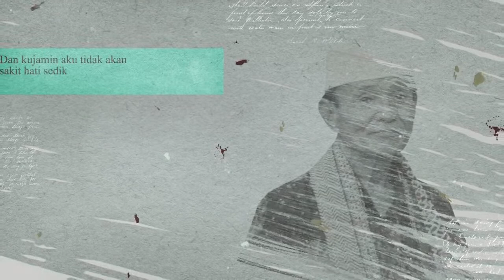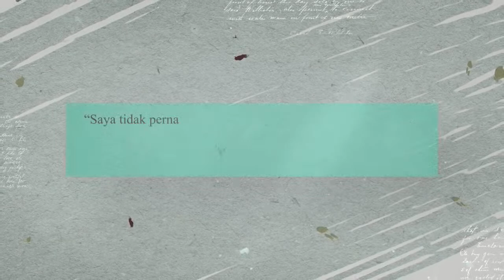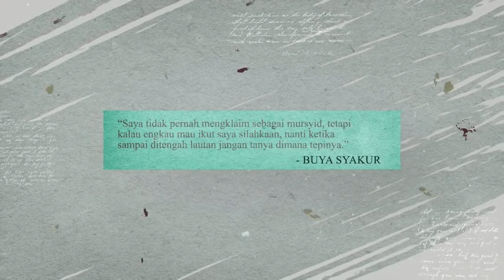🔴Live Ngaji Online Kajian Kitab Fi-Zhilalil Qur'an & Gelombang Cinta Bersama Buya Syakur 2/6/2022